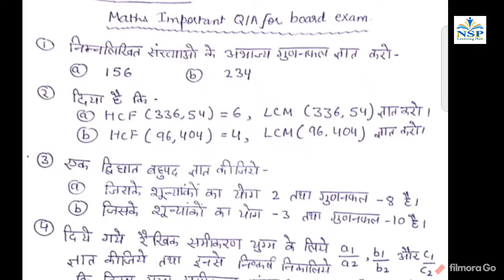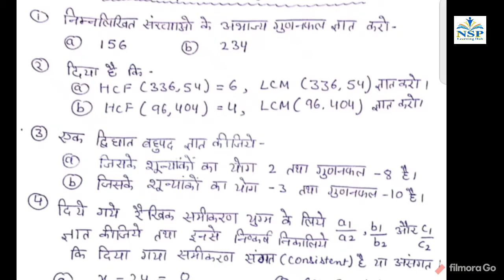Class 10 Maths important Q/A for board examination for Hindi Medium Students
Previous years important problems of mathematics for class 10 Hindi Medium Students.